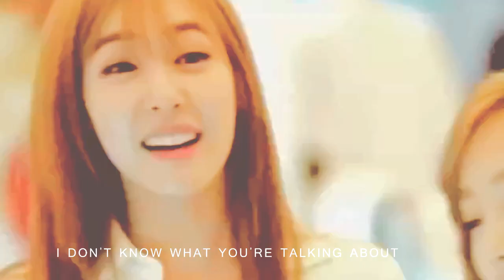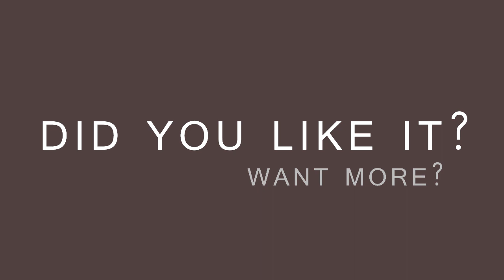TAENY DRAMA: ACT THREE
IT IS HERE! I am so sorry it took so long guys, I was basically over crowded with homework and a bad cold so any progress was on stand still. I hope you guys like this addition to my little taeny series. I might even make a part four :)